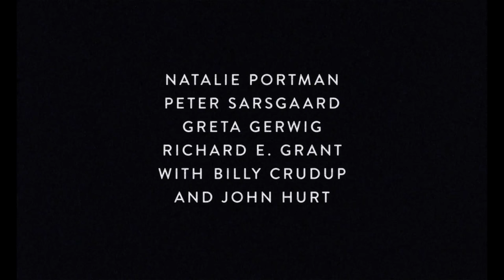JACKIE (Natalie Portman, Jackie Kennedy Movie) - TRAILER # 2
The most important and tragic moments in American history, seen through the eyes of the iconic First Lady...

JACKIE is a searing and intimate portrait of one of the most important and tragic moments in American history, seen through the eyes of the iconic First Lady, then Jacqueline Bouvier Kennedy (Natalie Portman). JACKIE places us in her world during the days immediately following her husband's assassination. Known for her extraordinary dignity and poise, here we see a psychological portrait of the First Lady as she struggles to maintain her husband’s legacy and the world of "Camelot" that they created and loved so well.

JACKIE Trailer
A Movie directed by Pablo Larraín
Cast : Natalie Portman, Peter Sarsgaard, Greta Gerwig
Release Date : December 2, 2016
Genre : Drama, Biopic